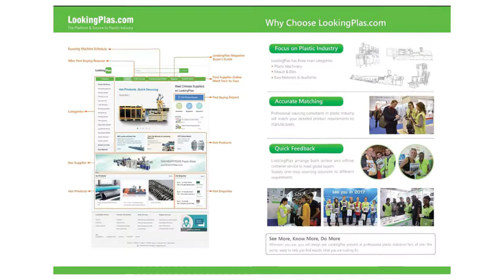PVC Heat Stabilizer from LookingPlas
Hello,dear friend,this is Linda from LookingPlas,China.  We supply PVC Heat Stabilizer, with good quality, and competitive price, guarantee the best service before and after. We can also provide free samples, and also provide free analyzing of your stabilizer. If you have any need about the PVC Heat Stabilizer, welcome to inform me.